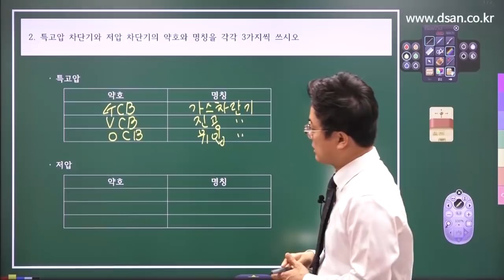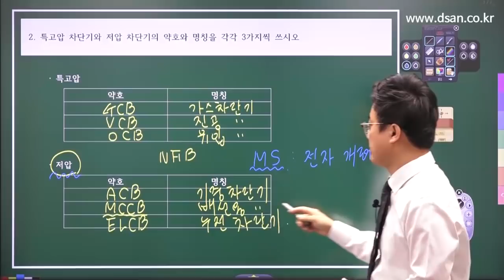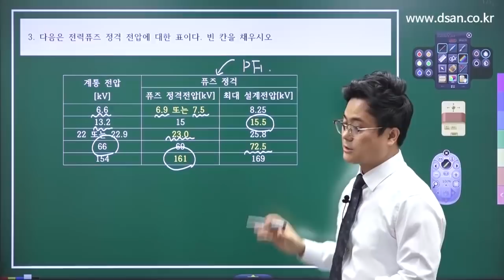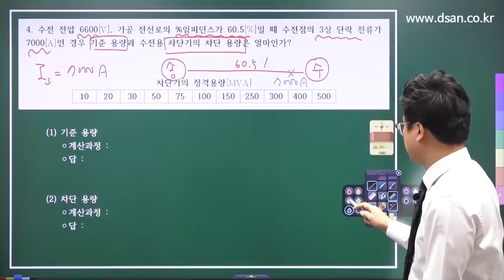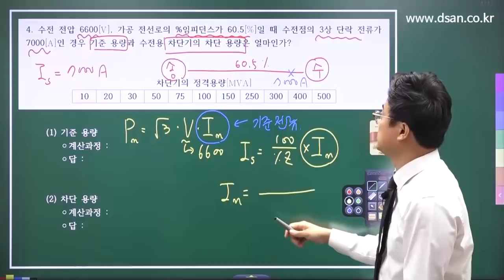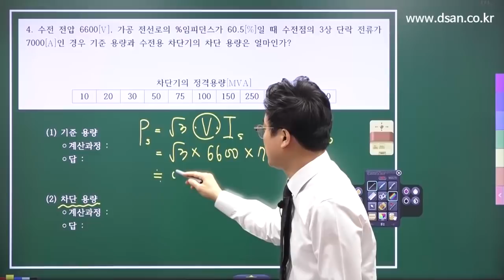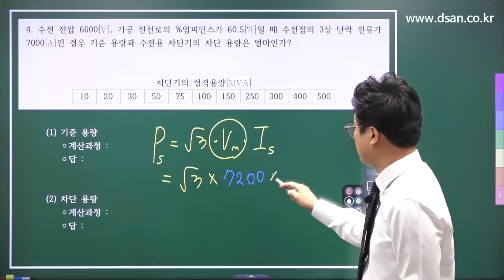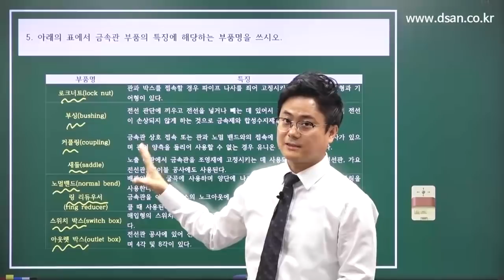2020년 제2회 전기기사 실기 복원 해설강의 2부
2020년 제 2회 전기기사 2차 실기(7월 25일 시행)시험을 응시하신 수험생을 위해 대산전기학원에서 복원해설 강의를 준비하였습니다.
전기기사 실기를 준비하시는 모든 분들의 합격을 진심으로 기원합니다.

전기기사 실기#전기산업기사실기#전기자격증#대산전기학원